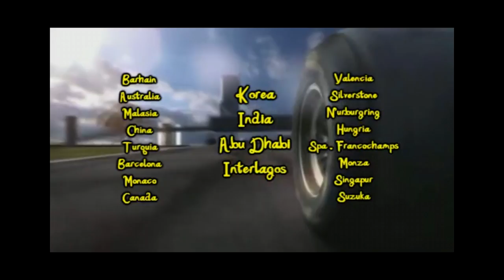F1 Bosnia Intro 2011